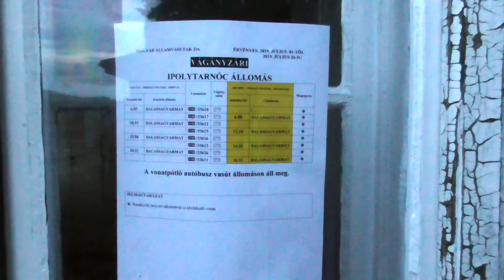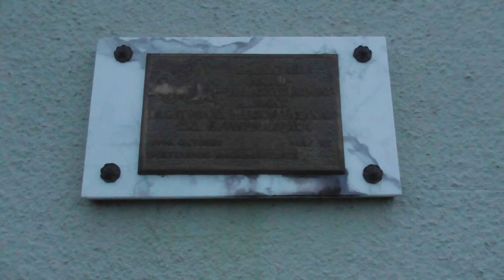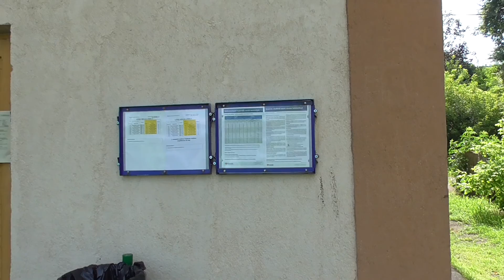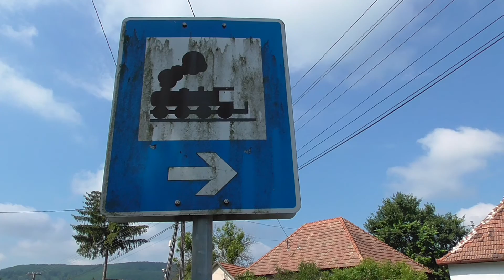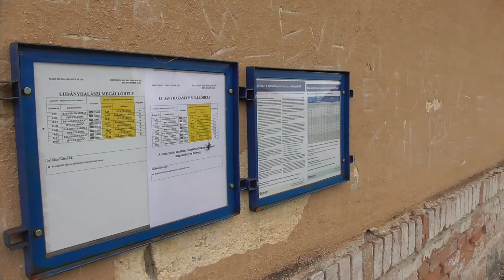78. sz. vasútvonal 1. rész (Ipolytarnóc - Ludányhalászi) - Magyar-szlovák korridorvasút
A 78. sz. vasútvonalat bemutató 1. részben az északi vonalszakasz, azon belül az Ipolytarnóc és Ludányhalászi közötti vonalszakasz kerül lencsevégre. Érdekessége a vasútvonalnak, hogy a szlovák hálózaton belül a Losonc - Kalonda - Nagykürtös vasútvonalnak az Ipolytarnóc és Nógrádszakál közötti szakasza Magyarország területén megy keresztül, ahol szlovák részről a teherforgalom aktívan működik.